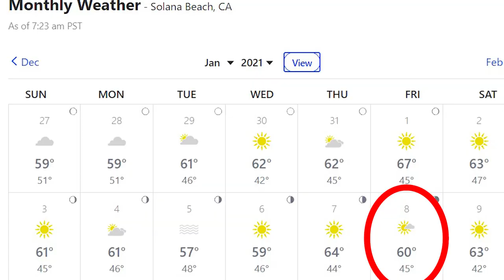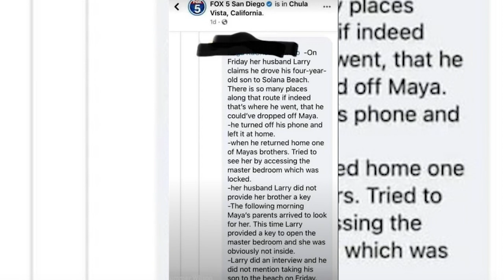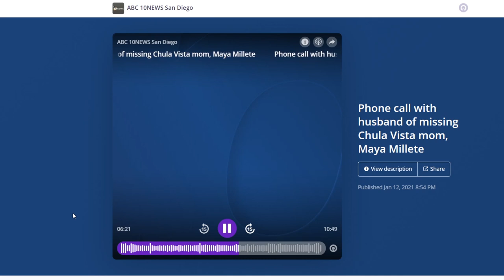UNSOLVED: Where is Maya Millete??? Mother of 3 missing in California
January 7th is the last reported sighting on Maya (May) Millete at her home in Chula Vista, California. Where is Maya Millete? What happened to her? In today's  video I tried to compile all the information available to create a timeline on what happened leading up to her disappearance as well as the investigation afterwards. Let me know your theories below.